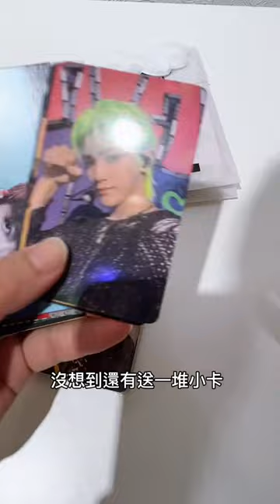小卡開箱｜ NCTzen January Unboxing｜시즈니 브이로그｜一月開箱